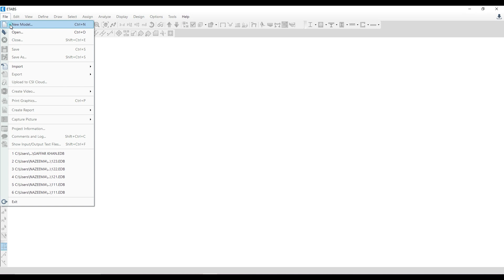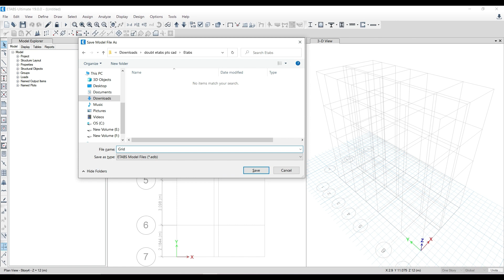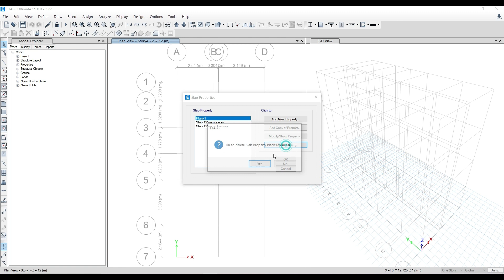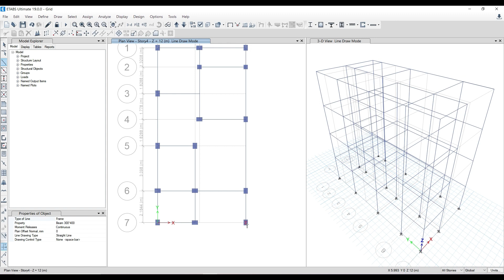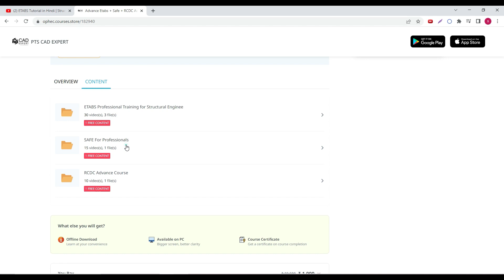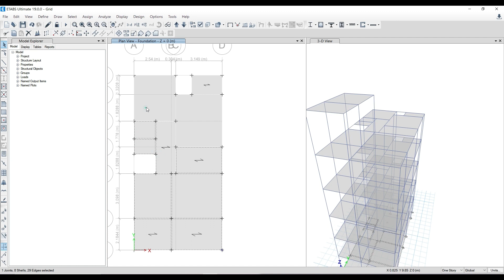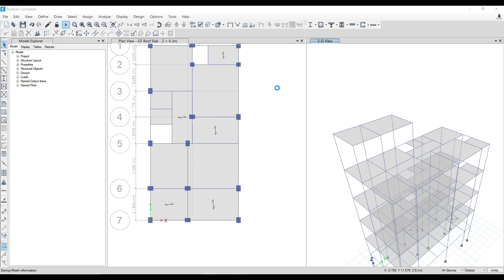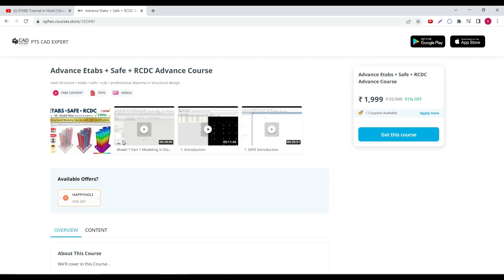Complete ETABS Software in 50 minutes | Building design | Beam Design | Column Design | IS code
In this video, we are going to talk about Complete Structure design in ETABS with the help of an AutoCAD plan. From Step-by-step we will see how to design its structural model, its beam, column and slab with the help of IS Codes into this model. So if you want to know how to design these things, then watch this video till the end for more details.

ETABS Professional Training for Structural Engineers @Rs. 999

Advance Etabs + Safe + RCDC Certificate Course @ Rs. 1999

1. Master Diploma in Building Design
2. Revit Architecture Professional Training
3. AutoCAD Advance Training with Working drawing
4. Sketchup Professional Course with V-Ray
5. Civil 3D Professional Course with Google Map
6. Revit MEP Professional Course
7. 3DS MAX with Lumion and Vray Professional Course
8. STAAD.Pro V8i Professional Course LIVE Training
8. Advanced ETABS+SAFE+RCDC Advanced Course
9. Master Diploma in Interior Design
10. 3 Month Live Mega Internship
11. Revit Structure Advanced Live Course
12. AutoCAD Electrical Advanced Course
13. Master Diploma in Architecture Design

3. Revit Content Library for Professionals
4.